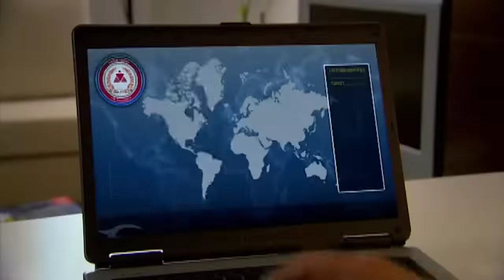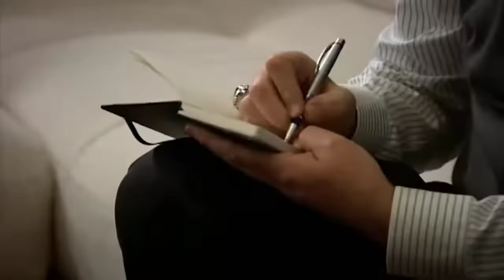سریال وادی گرگ ها 141 قسمت فصل چهارم 4 Wadi Gorgha season